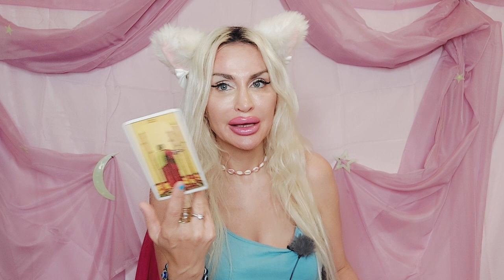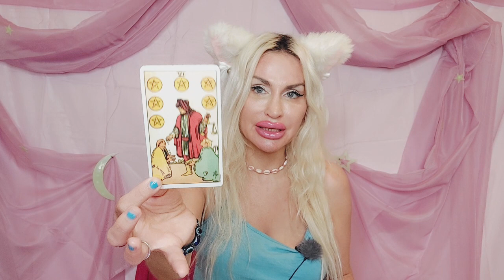TAURUS TAROT♉️"READY 2 GET ON THEIR KNEES✨️🙏 & BEG 4 FORGIVENESS!" 💜 JUNE 2023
✨️Taurus Tarot June 2023 Love reading💙

🪐LIST OF TAROT & MAGICAL SPELL SERVICES:

✨TAROT READINGS:
10 mins mini reading- one burning question (20 USD)/pre-recorded only
30 mins reading (40 USD)
45 mins reading (60 USD)
60 mins reading (80 USD)